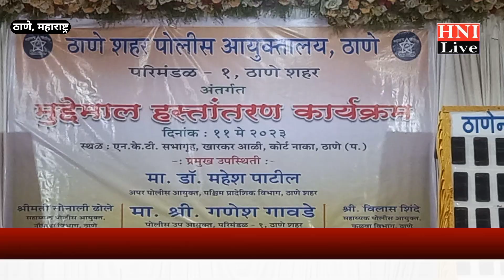ठाणे पुलिस द्वारा चोरी हुए करोड़ों के मोबाइल किया गया हस्तांतरण !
HNI LIVE# hindi news har khabar ke sath

VisitUs: Online News Portal

Mo.9870428540